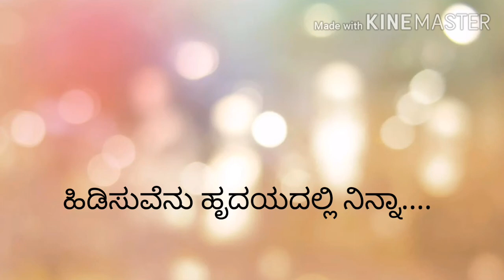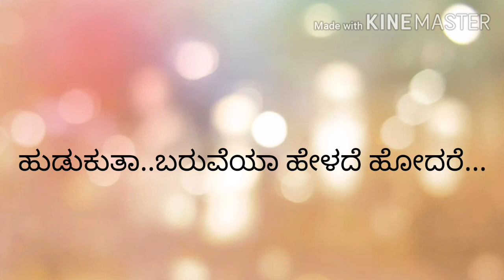Hrudayake hedarike song karaoke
thayige takka maga
sanjith hegde#Ankita kundu.song karaoke